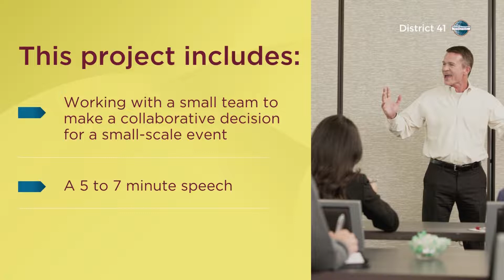Successful Collaboration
All content has been extracted from respective Toastmasters International Pathways Projects.

An initiative by PQD team & PR team of District 41:
Program Quality Director - Ayan Pal, DTM & Ankur Yadav, DTM
District PR Manager - Moon Pradhan, DTM

Content curated by:
Aditi Das
Bikash Kumar Lath
Rohit Kumar Jha, DTM
Rita Bajla
Asankhya Vishwa Mohan
Mridula Sengupta
Sayantan Das, DTM

Video created by:
Sayan Bose
Deepak Baid

PR by Medha Hossain, DTM
Website by Karanveer Singh